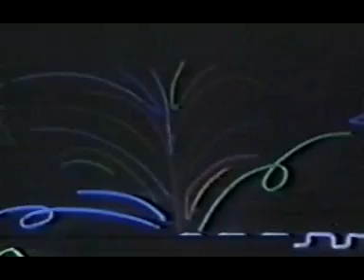The Specials 1980- Live, Japan TV